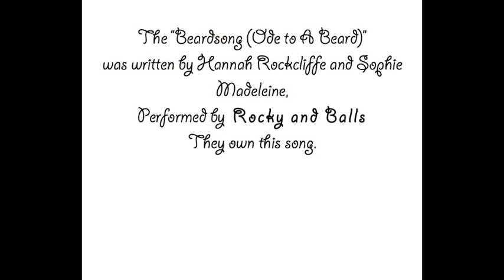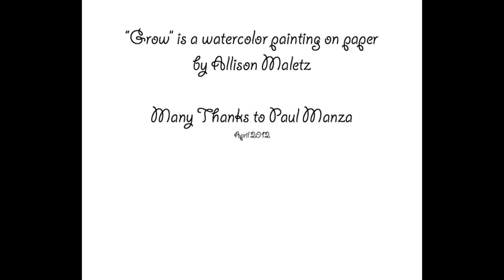Grow Painting (Speed Watercolor Painting)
"Grow" is a watercolor painting on paper by Allison Maletz.

The "Beardsong (Ode to A Beard)" was written by Hannah Rockcliffe and Sophie Madeleine, Performed by  Rocky and Balls. They own this song. I am not trying to sell this song, or video.

(like I did)

Many thanks to Paul Manza.

April 2012